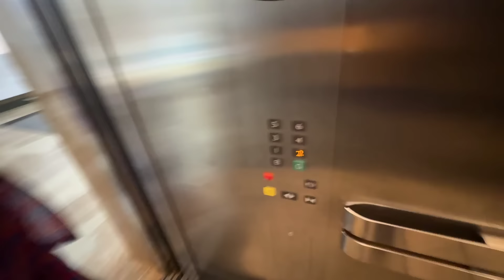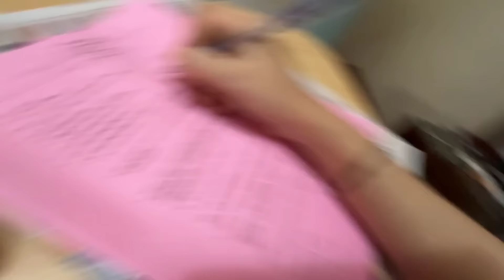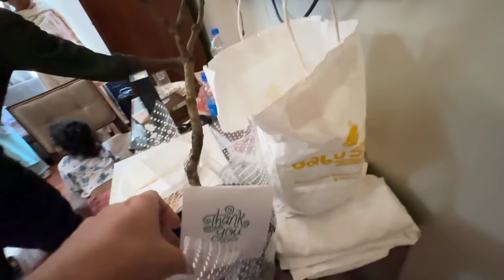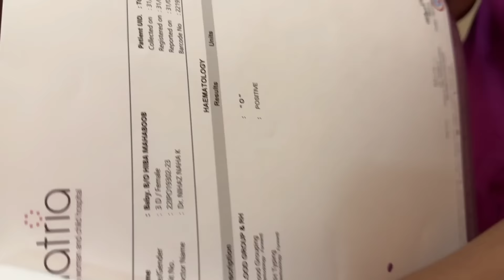HIBA LEFT HOSPITAL WITH BABY | HIBA യെ കൂട്ടികൊണ്ടുപോയി 🥺